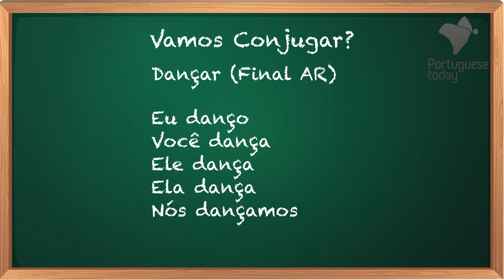Let´s Conjugate: To Dance (Dançar) in Portuguese